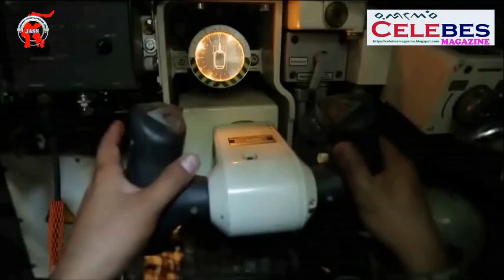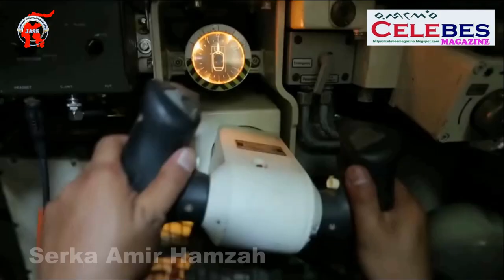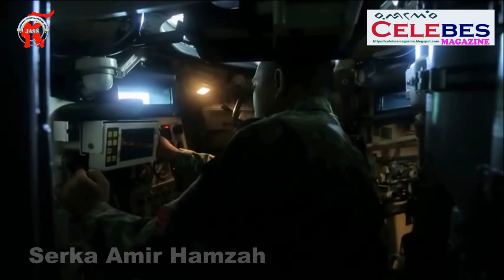Lihat Kecanggihan Tank Leopard Milik TNI, Sangat Lincah Di Medan Tempur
Benar, untuk jumlah tank, Indonesia menduduki peringkat 36 dunia dan kalah melawan negara tetangga seperti Kamboja apalagi Vietnam. Pemerintah sendiri sepertinya tahu betul kalau bangsa ini memang harus memperbaiki jumlah alutsista tanknya, dan ini akhirnya direalisasikan dengan mendatangkan Leopard 2RI. Tank jenis ini bisa dibilang salah satu yang paling oke di dunia, bahkan jadi saingan berat Merkava-nya Israel atau Abrams punya Amerika.

Nggak hanya punya nama dan pamor sangar saja, Leopard 2RI juga jelas dibekali banyak peralatan hebat dan canggih luar biasa. Lalu seperti apa sih kehebatan tank buatan Jerman ini? Cari tahu lewat ulasan berikut.

Armor Keren yang Tahan Gempur

Leopard 2RI adalah versi terbaru dari seri sebelumnya. Makanya, pihak pengembang jelas menambahkan banyak fitur oke yang merupakan hasil upgrade dari Leopard versi lama. Salah satu sektor penting yang mendapatkan perbaikan adalah sisi armornya.

Diketahui Leopard 2RI ini mengusung teknologi AMAP alias Advanced Modular Armour Protection. Fungsinya adalah melindungi semua sisi tank dari berbagai ancaman. Mulai dari rudal-rudal anti tank sampai roket balistik. Sistem perlindungan yang sama juga sudah digunakan di hampir semua tank kekinian hari ini.

Leopard 2RI Sanggup Melakukan Mode Senyap

Hal yang menyenangkan soal tank ini adalah manuvernya. Leopard 2RI diketahui punya kecepatan yang cukup tinggi dan bisa digunakan di hampir semua jenis dataran. Nggak hanya sanggup melaju cepat di semua permukaan, tank satu ini juga dibekali dengan sebuah sistem unik di mana Leopard 2RI bisa sama sekali tak terdengar suaranya.

Ya, dengan berbekal mesin khusus, Leopard 2RI sanggup untuk melakukan mode senyap di mana suara pergerakannya sangat minim. Nggak hanya mampu menghilangkan suara, tapi si perangkat khusus tadi juga bisa menurunkan suhu. Alhasil, Leopard 2RI sama sekali tak terdeteksi panasnya. Sebuah kombinasi yang sangar untuk misi penyerangan diam-diam.

Senjata Baru yang Lebih Seru

Nggak hanya soal armor dan teknologi manuver, Leopard 2RI juga makin diperbarui sistem persenjataannya. Secara umum sebenarnya meriam Leopard 2RI masih sama seperti versi sebelumnya, hanya saja ada beberapa bagian yang di-upgrade. Penambahan itu adalah penyematan sistem turret drive.

Sistem ini membuat senjata nggak lagi manual alias full elektrik dalam penggunaannya. Nggak hanya itu, turret drive juga membuat senjata lebih aman bagi user. Serta yang nggak kalah penting lainnya adalah kemampuan meredam suaranya yang oke punya. Jadi, meriam Leopard 2RI ini bisa menembakkan peluru besarnya tanpa suara gaduh.

Nightvision untuk Penglihatan Malam

Hal keren selanjutnya soal tank Leopard 2RI ini adalah disematkannya teknologi nightvision pada kameranya. Jadi, meskipun suasana sekitar begitu gelap dan tak ada cahaya sedikit pun, tank ini bisa tetap dioperasikan. Teknologi Nightvision sendiri pada dasarnya memang mengusung fungsi seperti itu.

Nightvision di Leopard 2RI sendiri juga merupakan versi upgrade, di mana ia bisa menampilkan gambaran yang lebih dalam, jelas, dan sempurna. Sebuah tank memang dituntut untuk bisa bekerja 24 jam dalam kondisi apa pun. Dan untuk hal tersebut TNI sudah sangat bisa mengandalkan Leopard 2RI.

Mesin Perang Senyaman Limousin

Nggak hanya soal perlengkapan perang saja, sebuah tank dikatakan sempurna jika mampu membuat penggunanya betah. Leopard 2RI ini dilengkapi dengan berbagai peralatan yang sangat memberikan kenyamanan bagi operatornya. Mulai dari sistem pengaturan posisi sampai tempat duduknya sendiri.

Bukan cuma itu saja, Leopard 2RI juga dilengkapi dengan sistem pendingin yang lebih oke. Hal ini akan memberikan kenyamanan yang luar biasa bagi para penumpangnya. Saking nyamannya, mungkin mereka akan lupa kalau sedang berada di dalam tank.

Bagaimana? Keren tho? Indonesia ternyata mampu membeli alutsista-alutsista TOP macam begini. Kabar baiknya, diperkirakan akan ada sekitar 100 buah tank Leopard baru yang bakal diboyong ke Indonesia. Wih sangar! Siap-siap deh mendengar berita soal naiknya peringkat militer Indonesia

Sumber : Amir Hamzah